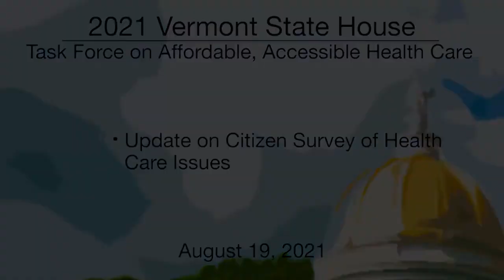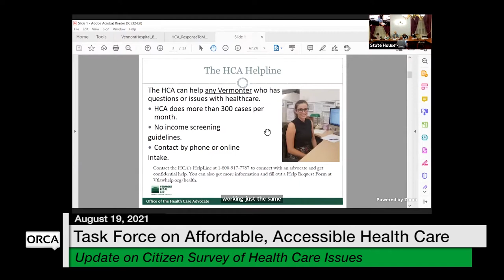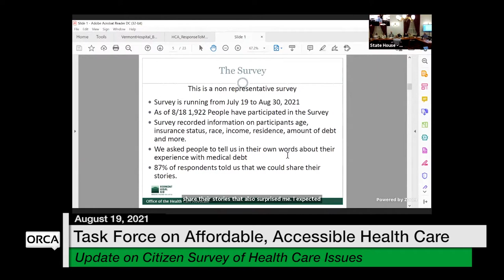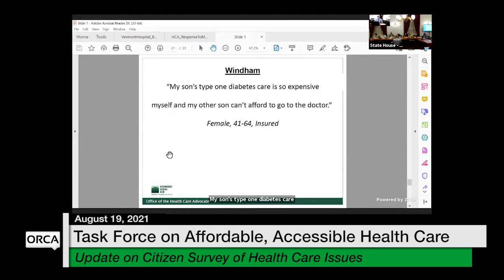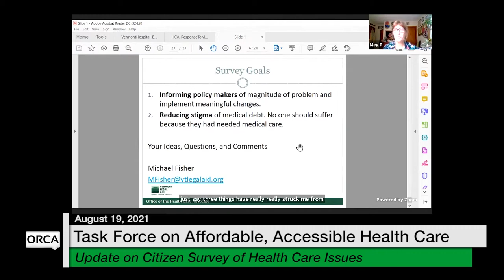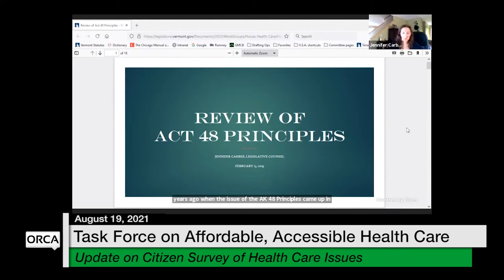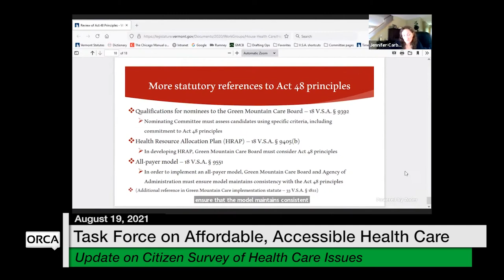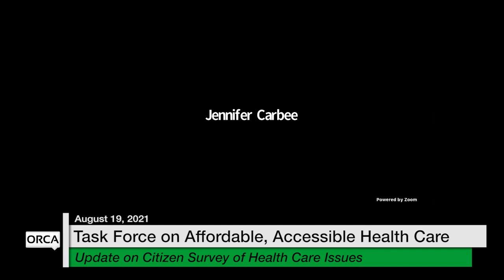Vermont State House - Update on Citizen Survey of Health Care Issues 8/19/2021